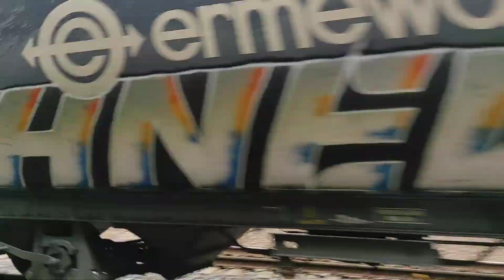Nákladní vlak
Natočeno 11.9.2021